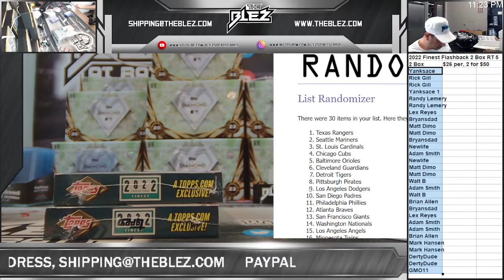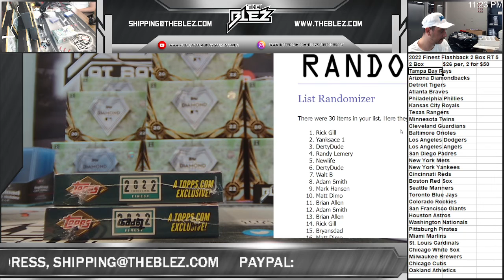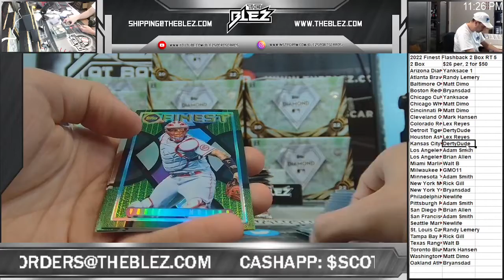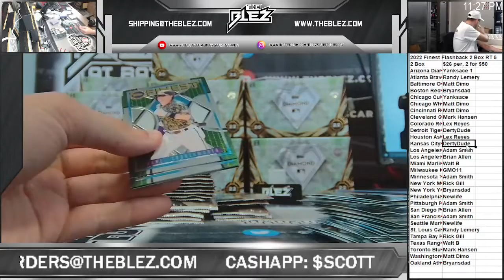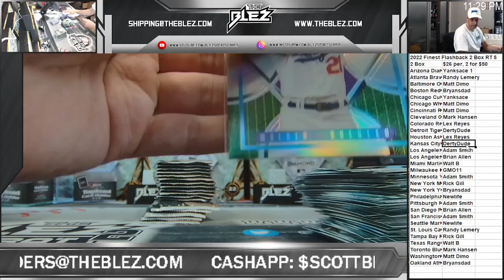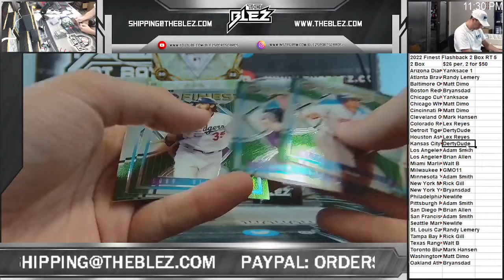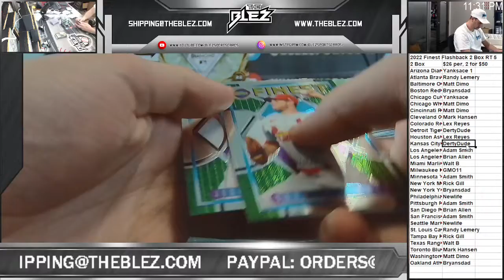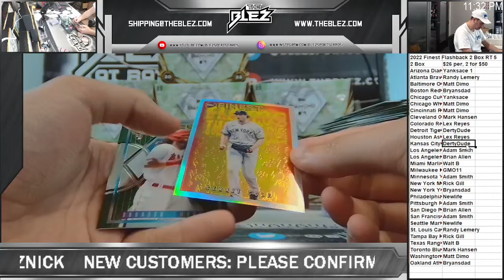2022 Finest Flashback 2 Box RT 5